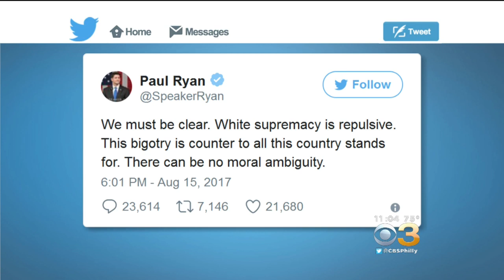Trump says both sides to blame amid Charlottesville backlash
President Donald Trump, in a staggering, impromptu news conference in New York on Tuesday, blamed the violence in Charlottesville, Virginia, over the weekend on both sides of the conflict -- equating the white supremacists on one side with the "alt-left" on the other side -- after his top White House aides spent days trying to clean up after Trump's initial vague response to the violence.